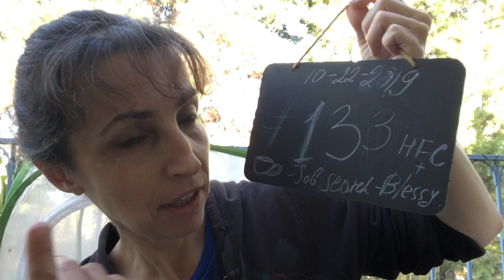How I went to a job ⚙️🐛 interview at the end of my Butterfly 🦋 Summer - Story from Aunt Sonya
Aunt Sonya  - Tea time story -  How I went to a job interview at the end of my Butterfly Summer
PS. I did get a job... Thank you to Blessy from the Divhine... and AI (Artificial Intelligence) as mentioned in my video!!  ... and I was one of those lucky people who started right before Thanksgiving weekend... and then got Christmas Bonus... parent company JM Families gave bonuses to everyone - same amount no matter if you are CEO or a programmer... if you worked for 9 years or 3 weeks... yes, I'm that one person who worked for 3 weeks... I hope my co-workers still like me 😉 ... well... I brought massage balls to the office as gifts...
Или:  ... ах ты пела, это дело - так пойди же попляши!  ... или поищи работу!